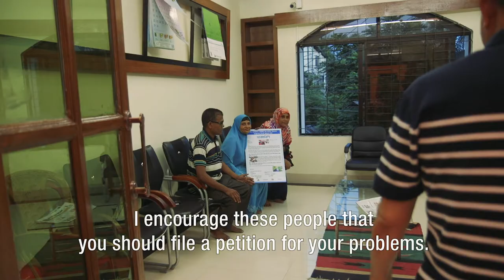Watershed Voices of Empowerment: Golap Jan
Strong civil society organisations (CSOs) channel the needs of their communities. Find out how Golap Jan, CSO member of the Water Management Citizen Committee, speak on how perseverance has led to real change in Bangladesh.